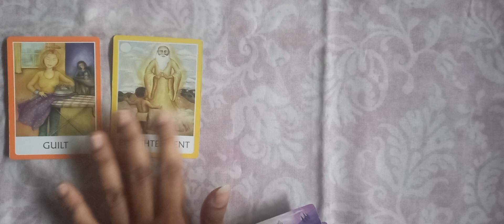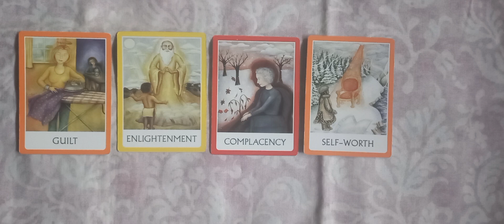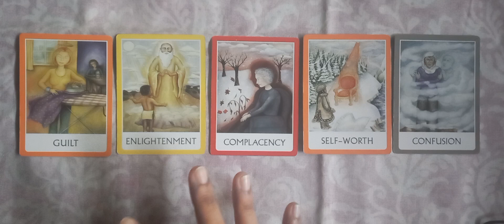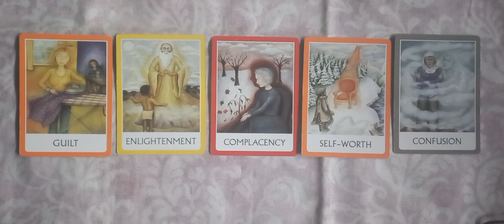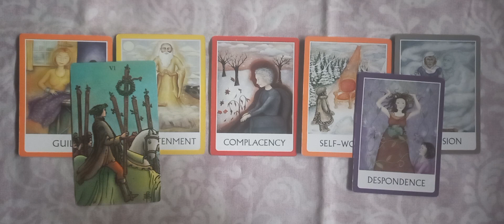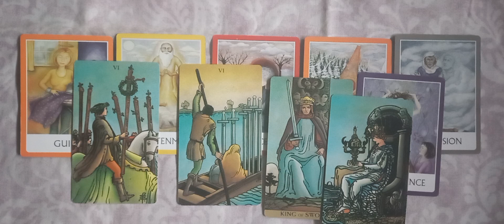CAPRICORN ♑️ LOVE❤️ Wo kya soch rhy hen timeless urdu/hindi